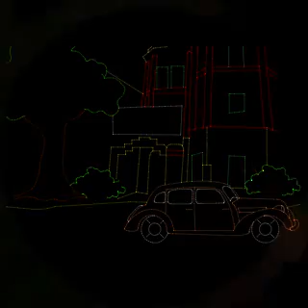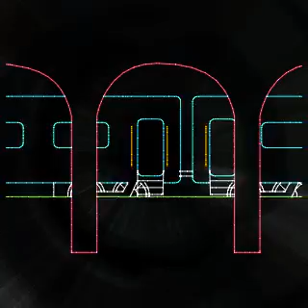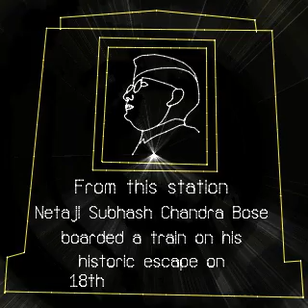Netaji Subhas Chandra Bose Intro | Laser Show | Prachin Bharat.